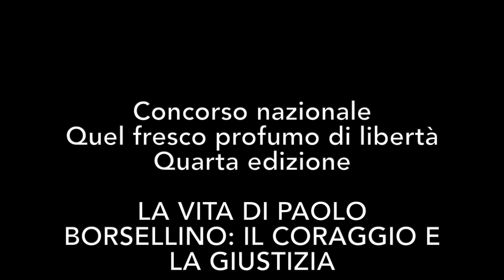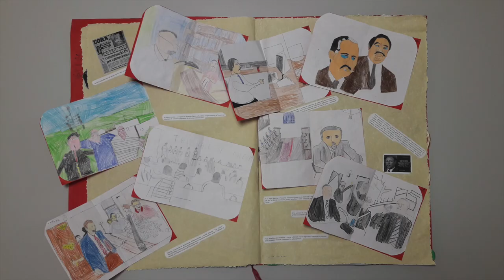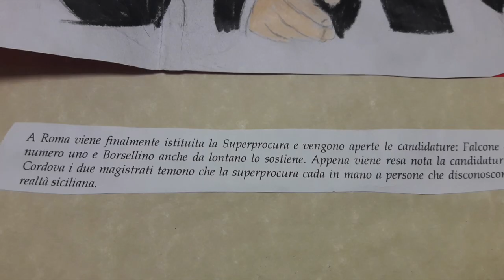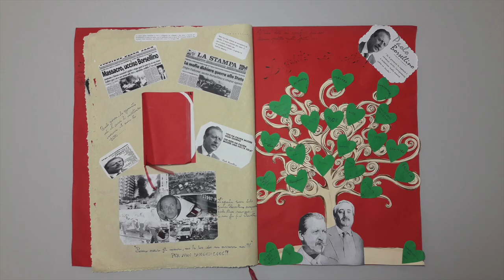LA VITA DI PAOLO BORSELLINO: IL CORAGGIO E LA GIUSTIZIA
LA VITA DI PAOLO BORSELLINO: IL CORAGGIO E LA GIUSTIZIA realizzato dagli studenti dell'IC 4 di Forlì della Scuola primaria "Dante Alighieri" nell'ambito della Concorso nazionale Quel fresco profumo di libertà - quarta edizione promosso dalla Direzione generale per lo studente del MIUR e dal Centro studi Paolo e Rita Borsellino.